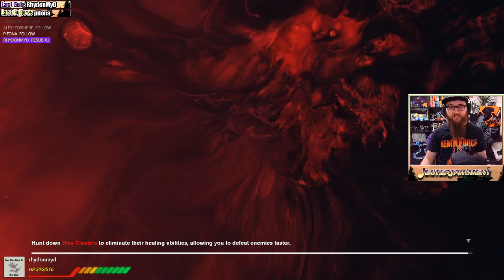Transmission Recieved! | Control [Part 16]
To catch more content like this as well as a variety of gameplay, check out my Twitch channel!

v Twitch Schedule! v [Full-Time Furlough Schedule]